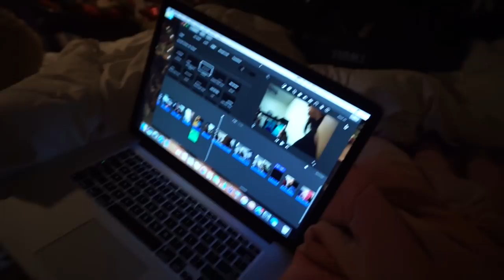VLOG 56: Math is not Clay's subject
My snap: Brooke_bush43

Clayton's Insta: Claytonbush2000
Clayton's Snap: Claytonbush2000